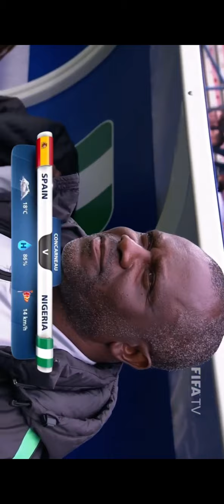Cv of peace efih